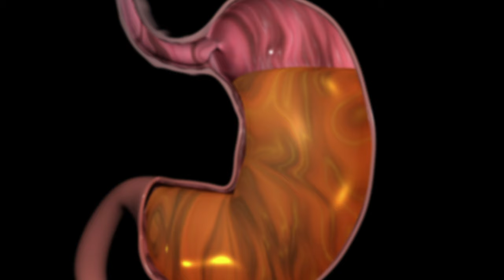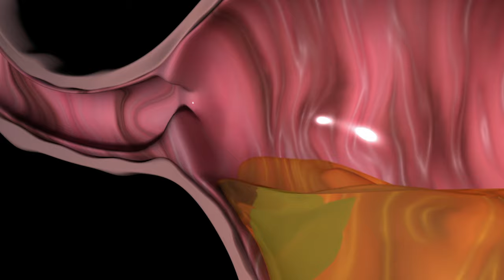7 Mitos sobre la ALIMENTACIÓN que debes dejar de creer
¿Cuántas veces al día debo comer?

Existen dos tendencias principales en la frecuencia de las comidas diarias: comer seis veces al día para acelerar el metabolismo o comer dos veces al día en un régimen de ayuno intermitente. Ambas tienen sus fundamentos y pueden ser efectivas dependiendo del contexto y los objetivos personales. El ayuno intermitente, por ejemplo, puede ser beneficioso para reducir los estímulos de insulina en personas sedentarias, mientras que comer varias veces al día puede favorecer la ganancia de masa muscular en quienes practican fitness de manera intensiva.

¿Es mejor comer tres o seis veces al día?

La elección entre comer tres o seis veces al día depende de tu estilo de vida y tus objetivos de salud. Para la mayoría de las personas, comer tres veces al día con una dieta rica en vegetales, fibra y grasas saludables puede ser la opción más adecuada. En cambio, quienes buscan aumentar su masa muscular pueden beneficiarse de comer más frecuentemente, siempre y cuando acompañen su dieta con ejercicio físico regular.

¿Cómo afecta la insulina a tu metabolismo?

La insulina juega un papel crucial en la regulación del metabolismo y la ganancia de peso. Cuando se consume comida con frecuencia, especialmente alimentos ricos en carbohidratos, se generan picos de insulina que pueden llevar al almacenamiento de grasa. Por eso, es importante ajustar la dieta y la frecuencia de las comidas según tu actividad física y estado hormonal para mantener los niveles de insulina estables y promover la oxidación de grasa.

¿El ayuno intermitente es igual de efectivo para hombres y mujeres?

El ayuno intermitente no funciona de la misma manera para hombres y mujeres debido a diferencias hormonales. Mientras que puede elevar la testosterona y favorecer la masa muscular en hombres, las mujeres deben tener cuidado de no eliminar comidas sin redistribuir adecuadamente su ingesta calórica. Es fundamental personalizar el enfoque del ayuno para evitar efectos negativos en la salud y asegurar un balance energético adecuado.

¿Son las grasas realmente perjudiciales?

Durante décadas se ha demonizado el consumo de grasas, asociándolas erróneamente con un mayor riesgo cardiovascular. Sin embargo, las grasas saludables son esenciales para la salud, especialmente para mantener una piel radiante y un proceso de envejecimiento saludable. Incorporar grasas antiinflamatorias como el aceite de oliva, las nueces y el aguacate en la dieta puede tener beneficios significativos para la salud general y el bienestar.

¿El agua con limón realmente quema grasa?

Un mito común es que el agua con limón ayuda a quemar grasa. Aunque puede ayudar a regular el pH del estómago y tener ciertos beneficios digestivos, no tiene un efecto directo sobre la oxidación de grasa. La pérdida de peso se logra mediante un balance energético negativo, es decir, gastando más energía de la que se consume, lo cual debe ser supervisado por un nutricionista para asegurar un enfoque saludable y sostenible.

¿Es el azúcar realmente indispensable para vivir?

Contrario a la creencia popular, el azúcar añadido no es necesario para la supervivencia. El cuerpo necesita energía, que puede obtener de carbohidratos naturales presentes en alimentos como frutas y vegetales. Reducir el consumo de azúcar puede ser un desafío debido a su naturaleza adictiva, pero es un paso crucial para mejorar la salud metabólica y reducir el riesgo de enfermedades crónicas.

En resumen, la frecuencia de las comidas, el papel de la insulina, la importancia de las grasas saludables, el impacto real del agua con limón y la necesidad del azúcar añadido son aspectos fundamentales a considerar en la alimentación. Adoptar una dieta equilibrada y personalizada, basada en tus necesidades y objetivos, es clave para mantener una buena salud y bienestar a largo plazo.

00:00: Frecuencia de comidas
01:00: Ayuno intermitente
02:00: Tres comidas diarias
03:00: Insulina y glucosa
04:00: Masa muscular
05:00: Reducir carbohidratos
06:00: Grasas saludables
07:00: Ayuno femenino
08:00: Pérdida de peso
09:00: Grasas y colesterol
10:00: Grasas inflamatorias
11:00: Azúcar y salud
12:00: Mi mejor consejo